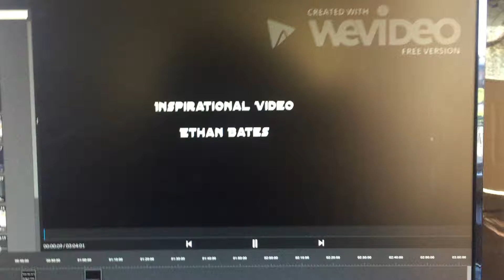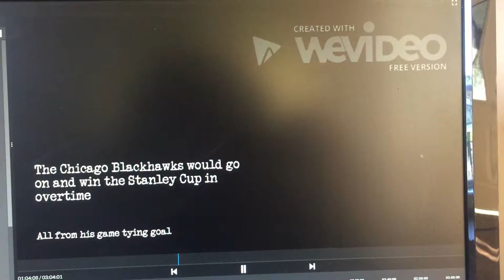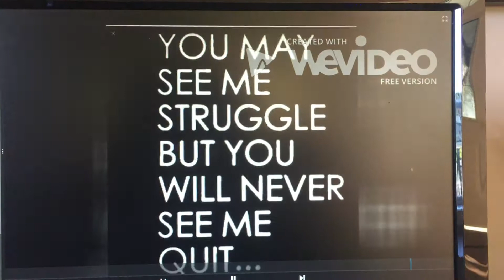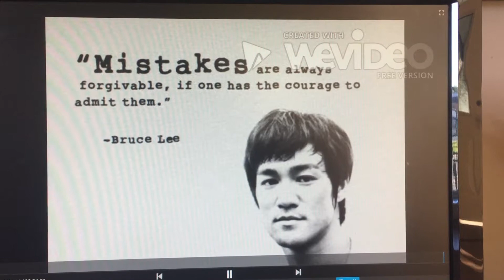Inspirational Video | Ethan 9 InfoPro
Had some troubles with uploading but I found a way.